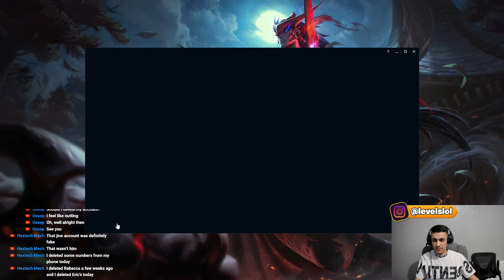Yorick Don't Care Just Smash